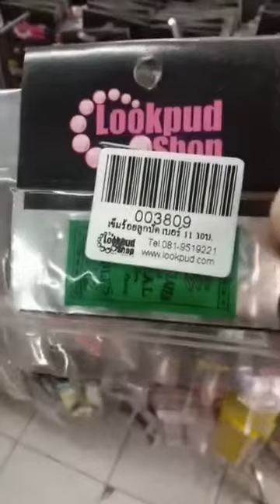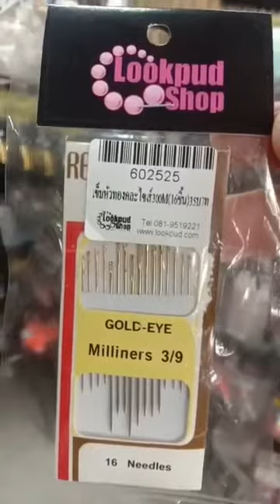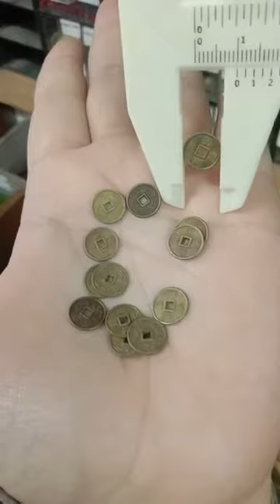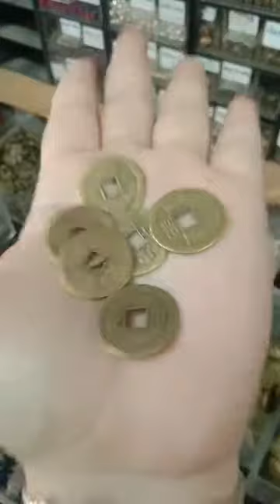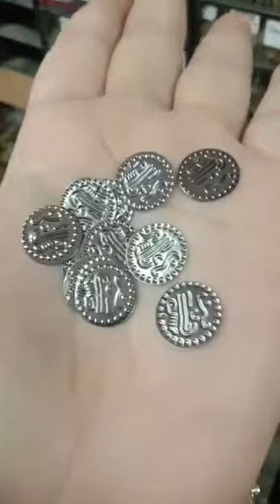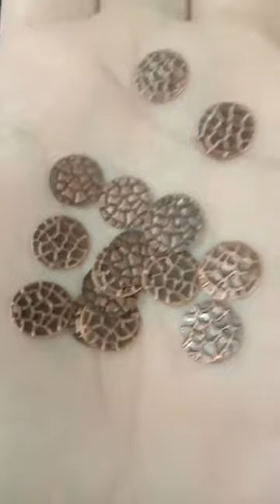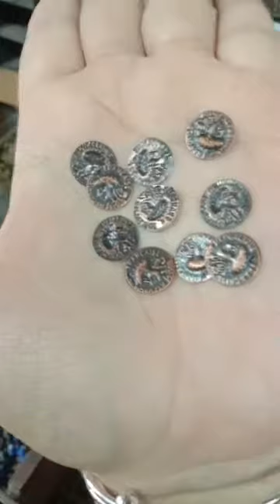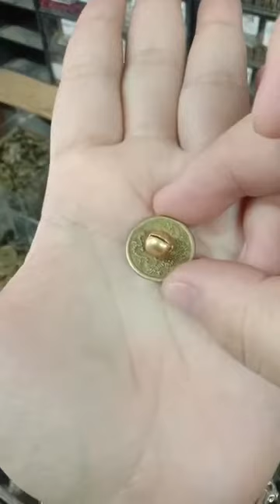254. รีวิวเหรียญคละแบบ😍😍 Ep1